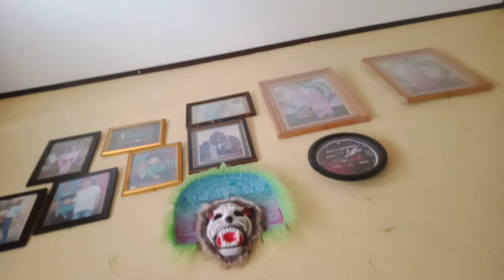betulin rumah-rumah Kelomang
ada beberapa bagian rumah-rumahan Kelomang yg lemnya lepas dan  canibalin sama rumah-rumahan Kelomang yg lainnya jadi lah betulin rumah-rumahan Kelomang, biar Ail sama Nai bisa bermain dengan Kelomang dan rumah-rumahan nya